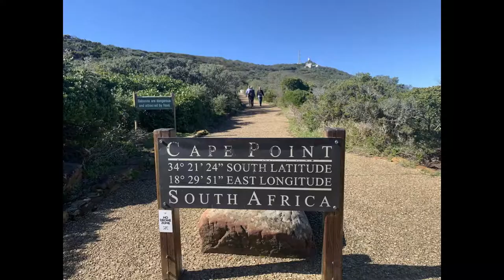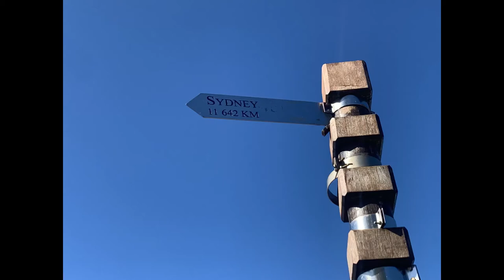Cape Point.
Short clip: CAPE POINT, CAPE TOWN, SOUTH AFRICA